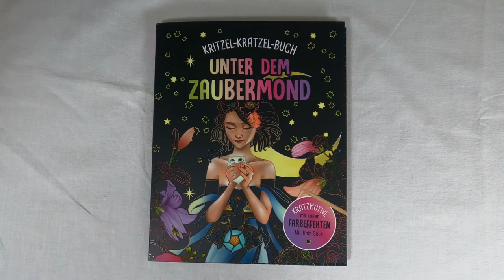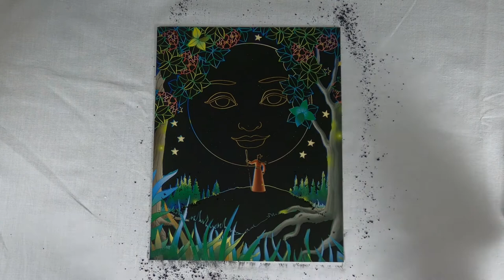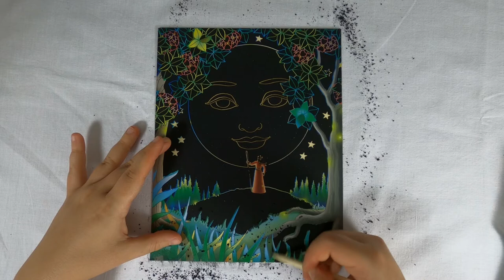Wer wird nicht gern vom magischen Wesen angebetet? - der Mond I DIY I ASMR I scratch painting